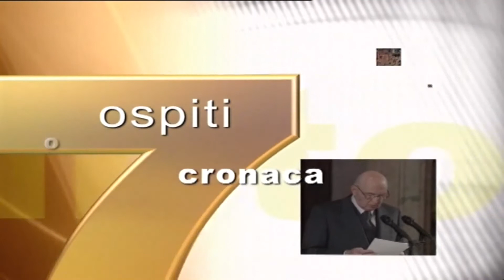7 in punto - UN BANDO PER RIPARTIRE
Intervista al presidente di Legacoop Veneto, Adriano Rizzi, che spiega le difficoltà, ma anche le opportunità per chi ha voglia di rimettersi in gioco. A dispetto della pandemia.